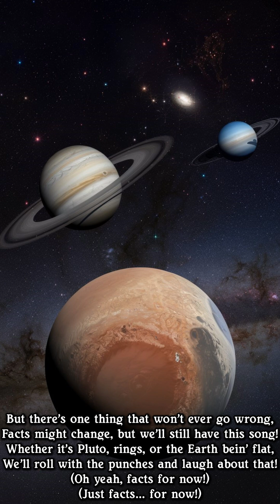Facts For Now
Facts for Now Story:
What is a fact?  So many things we have been told as a fact, only to find out that it wasn't a fact.  Take, for instance, Pluto.  We have been told for years that it was a planet.  Turns out is is NOT a planet after all.  I was told the fact that Saturn was the only planet that has rings.  Now we find out that other planets also have rings.  So, my question is when we are told something is a fact, isn't it just a fact 'for now' untl science or some other evidence proves it wrong? Enjoy this factual song about 'FACTS'!!  LOL!